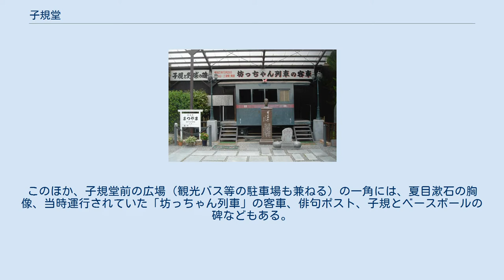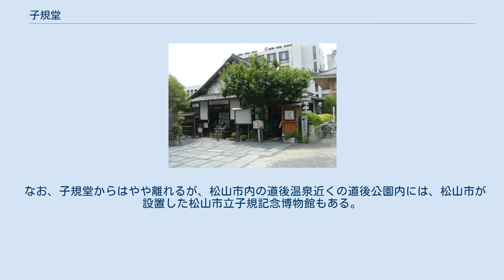子規堂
子規堂（しきどう）は、愛媛県松山市にある、松山出身の俳聖正岡子規にちなむ観光施設である。
入館料50円。
 正岡子規の文学仲間で、正岡家の菩提寺である正宗寺（しょうじゅうじ 臨済宗妙心寺派）の住職であった仏海禅師が、子規の業績を記念し、子規が17歳まで過ごした住居を境内に復元した文学資料館。
内部には子規や親交の深かった夏目漱石らに関係する原稿などの文学資料や写真、各種文献など貴重な資料が展示されている。
子規が庭園を眺めつつ、勉学に打ち込んだとされる当時の机もある。
 子規堂の正面には、子規の「旅立ち」の銅像がある。
このほか、子規堂前の広場（観光バス等の駐車場も兼ねる）の一角には、夏目漱石の胸像、当時運行されていた「坊っちゃん列車」の客車、俳句ポスト、子規とベースボールの碑などもある。
また南に隣接する墓地入り口近くには、子規の遺髪塔（埋髪塔）もある。
 なお、子規堂からはやや離れるが、松山市内の道後温泉近くの道後公園内には、松山市が設置した松山市立子規記念博物館もある。
（松山市駅前から道後温泉行き市内電車（路面電車）に乗り、終点の道後温泉駅下車、徒歩5分） 1948年に愛媛県指定史跡となった。